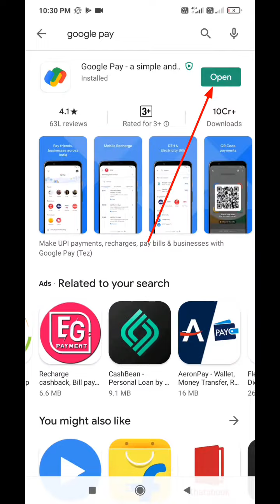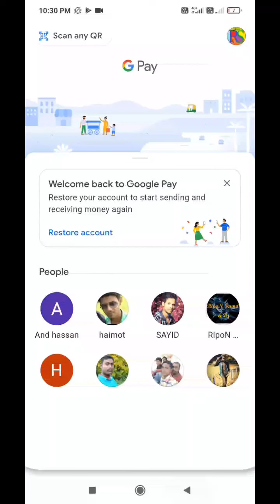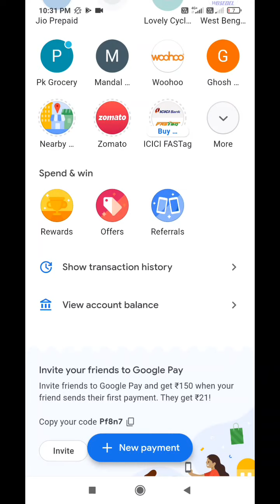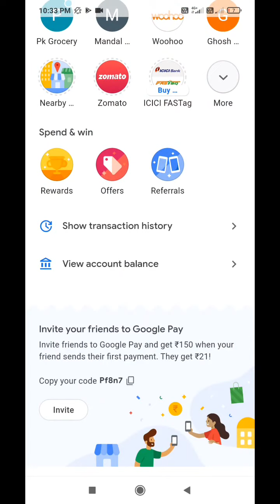Google pay money transfer refer and earn money 💸💸💰💰 referral cod pare refer...Rs.. 201 new offer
ভিডিওটি দেখার জন্য ধন্যবাদ
হাই বন্ধুগন
আমার নাম হাসিবুর রহামান , আমার ইউটিউব চ্যানেলের নাম রিপন স্টুডিও
আমার চ্যানেল এর পক্ষ থেকে আপনাদের সকলকে সাদর আমন্ত্রণ ও শুভেচ্ছা জানাই
আমার চ্যানেলের ভিডিও গুলো যদি ভালো লেগে থাকে তাহলে লাইক শেয়ার অ্যান্ড কমেন্ট করবেন
বেল আইকনটি প্রেস করে  দিন যাতে সবার আগে আপনার কাছে চলে আসে নতুন  ভিডিওটি ।
     আমার পাশে থাকার জন্য ধন্যবাদ।
Twitter I’m inviting you to use Google Pay, a simple and secure payments app by Google. Here’s my code (Pf8n7)- just enter it before your first transaction. If you send your first payment, you will earn a reward!

Google pay upi money transfer mobile recharge electric bill payment wall easy

I’m inviting you to use Google Pay, a simple and secure payments app by Google. Here’s my code (Pf8n7)- just enter it before your first transaction. If you send your first payment, you will earn a reward!